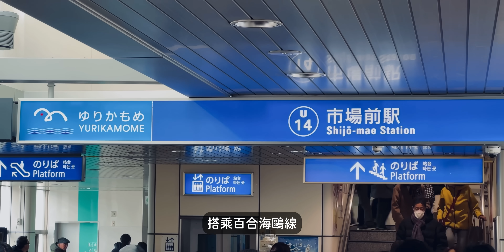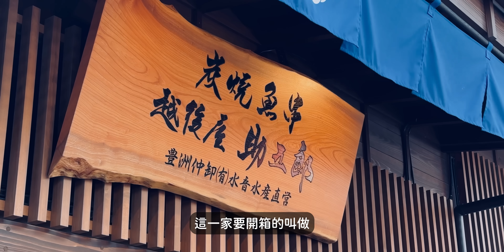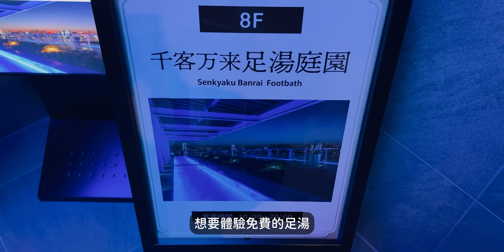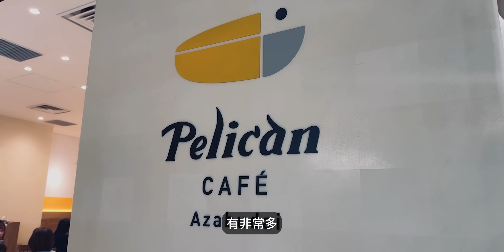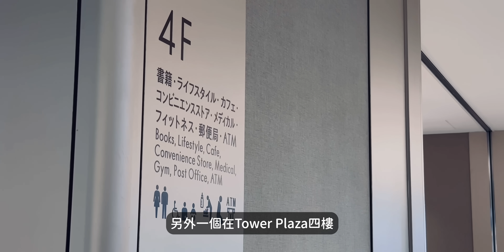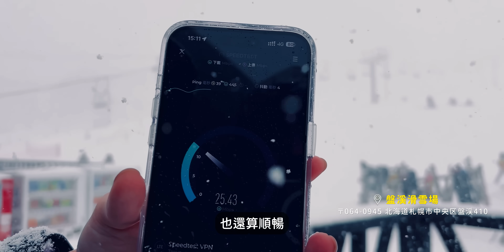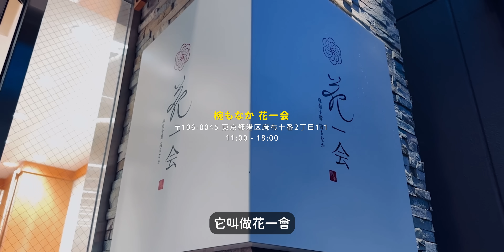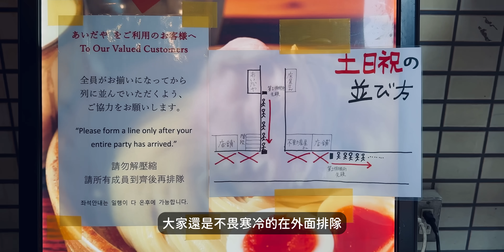🇯🇵這些都是今年東京的新選擇！｜老辣妹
這一次我們比較快速的幫大家走一遍
2024新開的東京新景點
雖然人潮一定都偏多
但是食物其實還算好吃～

身為一個專業的觀光客
先別管Google Maps上的評分了
有機會安排親自去走走
我們覺得都會是一次不錯的體驗！

這一集也盡可能的幫大家整理出地理位置
增加一點環境的概念
以及比較簡單的交通路線
如果大家近期有東京旅行的計畫
希望都能派上用場✌️

說到旅日要派上用場
我們必須大力推坑大家來試試DJB的
「暢日卡PLUS eSIM」

勞動節前限定！限時三天
4/27～4/29
購買DJB網卡結帳輸入
獲得95折優惠！！！

現在這個年代
旅行很多事情都能省
但就是網路不能省！
吃過太多次臨時沒網路或網速不夠的虧
想找資料或看地圖都等半天
相信每個人都無法忍受在異地的不方便

一直以來就是「暢日卡PLUS」愛用者的我們
往返日本旅行這麼多次
試過一大票網卡之後
最終還是選擇了DJB
【打破公平使用原則、“真”吃到飽不降速】

甚至也有eSIM這麼方便的選擇
【安裝簡易好上手、無需手忙腳亂的換卡】
簡訊和重要電話也不會漏接！

目前日本旅行的網卡我們唯一只推
DJB的「暢日卡PLUS eSIM」💪

＊特別感謝＊
「今天我請假」@hellovacation_支援北海道空景拍攝

【📓注意事項】

＊Hills House 33樓＊
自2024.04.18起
33樓的Sky Lobby天空大廳免費觀景台
僅限以下人士使用：
（取自官網說明）

◆Azabudai Hills Mori JP Tower 辦公室租戶及其關聯方
◆Hills House麻布台用戶
・使用 Dining 33 的顧客
・使用 Sky Room Cafe & Bar 的顧客
・購買 Dining 33 pâtisserie à la maison 的顧客

上述日期和時間過後，將改為B1F入口
工作人員將確認您是否有資格使用該設施後再進入
＊teamLab Borderless＊
teamLab建議可以穿著淺色、素面服裝參觀
拍照效果會比較好
朋友也不會找不到你喔😆
＊麻布十番商店街＊
「花一會」的「最中」食用方式
把「最中」浸泡在熱水裡
打碎後拌勻內容物即可
但如果想要美美又假掰的喝
可以小心的打開「最中」
倒出內容物拌勻
最後再把「最中」放回雜炊或湯品上就完成了👌

【麻布台】

「Pelican café
ペリカンカフェ 麻布台ヒルズ店」

【御徒町駅】

章節
0:00 Open
0:50 豊洲 千客万来
2:04 濱風茶房
3:13 炭焼魚串おにぎり 越後屋助五郎
5:37 東京豊洲 万葉倶楽部
7:09 teamLab Borderless 數位藝術美術館
10:17 ペリカンカフェ 麻布台ヒルズ店
12:42 %ARABICA Tokyo Azabudai Hills 4F
14:01 Hills House 33F
16:16 麻布十番商店街
16:53 あべちゃん
18:27 椀もなか 花一会
20:03 Aidaya あいだや
22:29 Ending

【辣一個娛樂影音工作室】
歡迎各大企業私訊或來信洽詢影像製作與合作

影片製作/腳本撰寫/節目拍攝/直播節目製作/
產品客製化影音製作/自媒體規晝經營